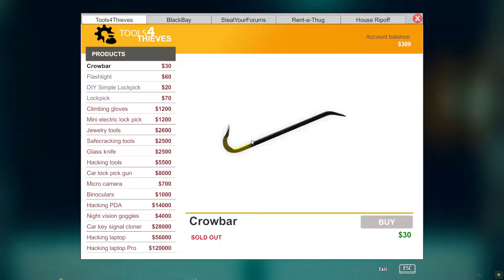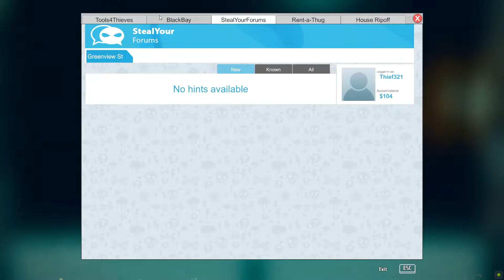Getting Caught By The Police In Thief Simulator!